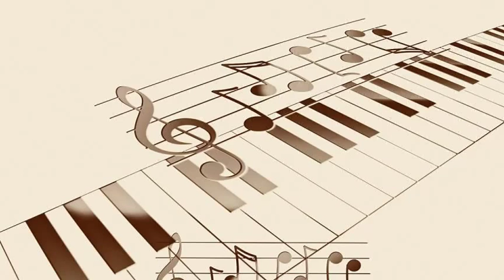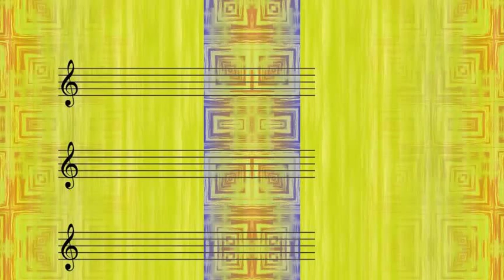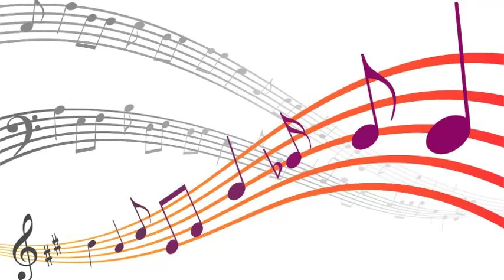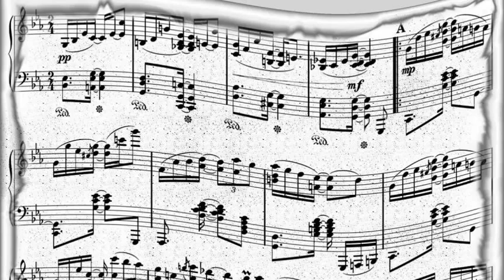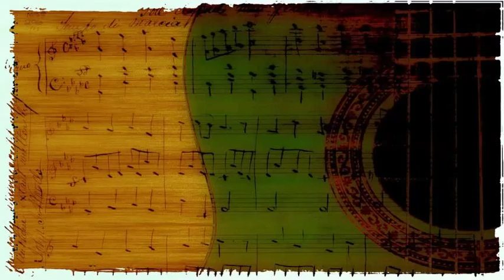Art Farmer - Farmer's Market